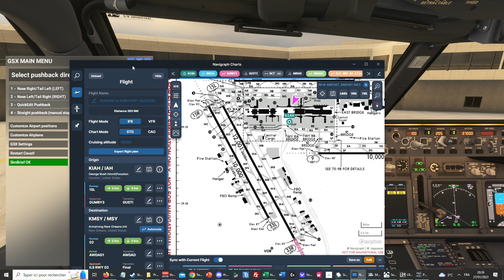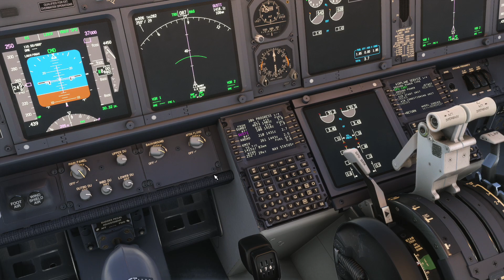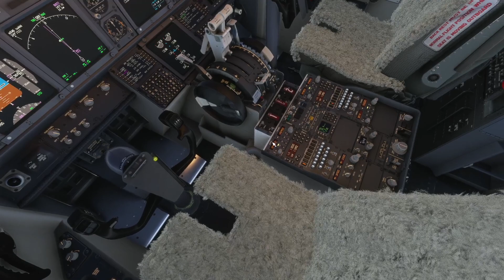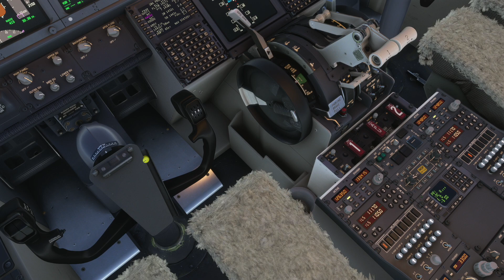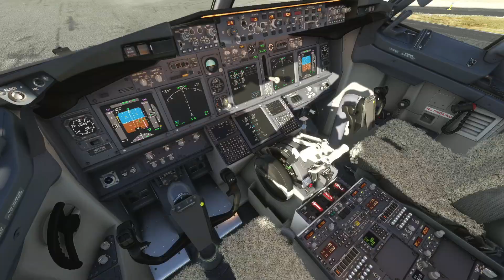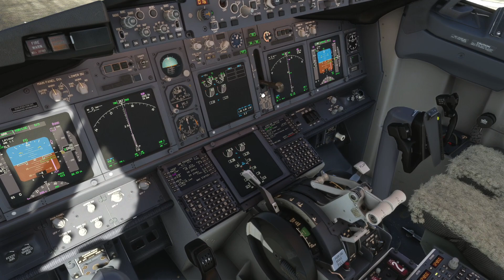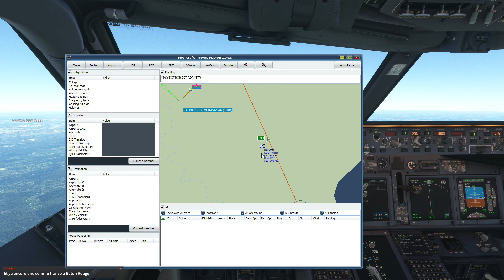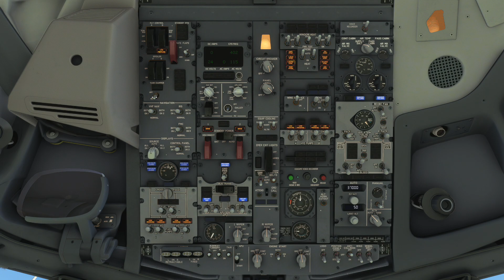Flight Simulator | Azgharie IFR Tour | De Houston à la Louisiane : KIAH - KMSY - KBTR (PMDG 737)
Des vols IFR en avions de ligne (Airbus, Boeing, …), l’ambiance des grands aéroports…

N’hésitez pas à nous rejoindre sur Twitch & en jeu. Sur Discord, vous pourrez également voter pour les prochaines étapes !

Voici ma config PC : Intel Core i9-9900KF | MSI 11GB 2080 Ti | SSD 2TB 970 EVO PLUS | RAM 32GB | Stream via une carte d'aqcuisition ELGATO GameCapture 4K60 PRO | Saitek X56 | Logitech G Saitek Panneau Latéral pour Véhicule Lourd | Volant G920